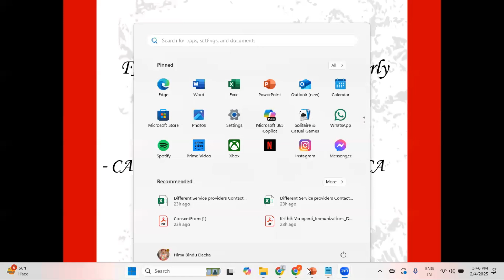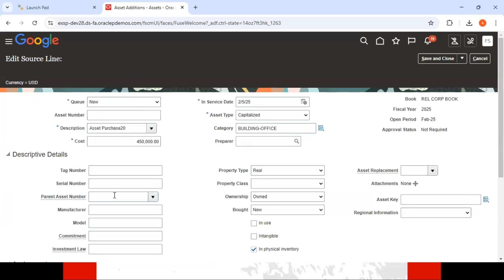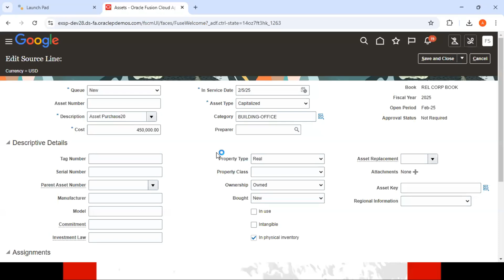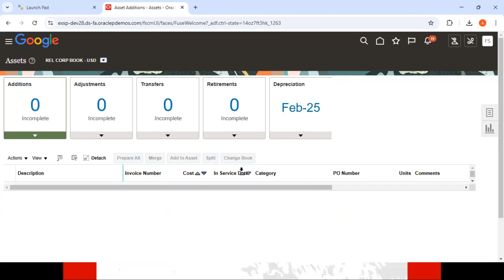Real time Client Production Support Issues - FA1- FA Infotile is not synching up or refreshing pro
If you feel that you are benefitted with my videos, you can donate under the below link for my efforts:-